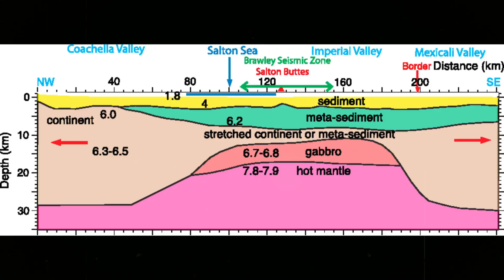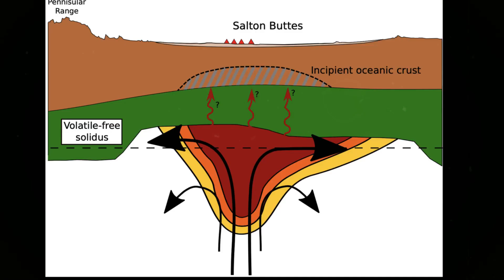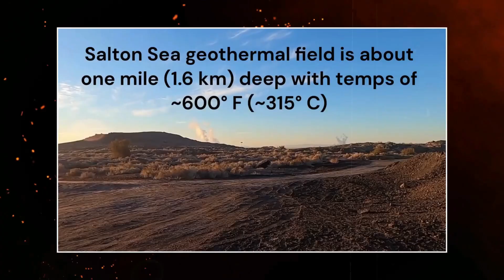USGS Just Tagged This California Volcano as ‘Very High Threat’ — And It’s Not the One You Think!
A startling look at California’s hidden volcanic threat: the Salton Buttes. Learn why USGS ranks this obscure field as high-threat, how geothermal development taps subterranean heat, and what explosive rhyolitic eruptions could mean for Imperial Valley communities. Perfect for geo-curious adults interested in volcanology, tectonics, and disaster risk.
CHAPTERS
00:00:00 Cold Open - The Hidden Volcano Question
00:01:32 Setting the Scene - Location and Landscape
00:03:41 Tectonic Engine - Crustal Stretch and Melt
00:05:40 Geothermal Industry and Expansion
00:07:33 Small But Potent - Rhyolite Dynamics
00:10:36 Eruptive Episodes and Hazards
00:12:01 Magma Evolution in a Rift Zone
00:12:57 Present-Day Unrest and Signals
00:14:24 Anticipated Eruption Style and Primary Hazards
00:16:21 Exposure, Stakeholders, and Monitoring
00:17:39 Perspective, Awareness, and Call to Action